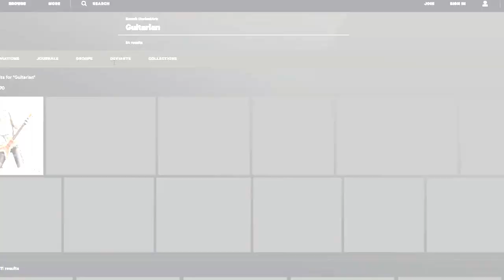I was a DARK SURREAL Artist, confessions of a Prepper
I was a DARK SURREAL Artist, confessions of a Prepper, that says it all, we all have different talents that no one knows about.